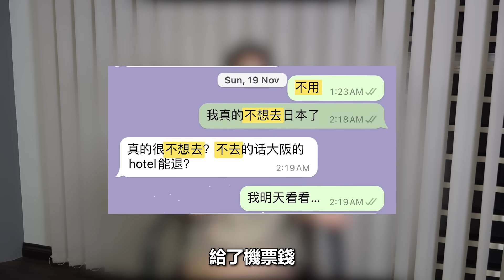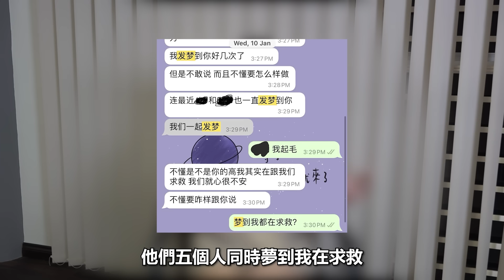神棍你夠了！徹底毀三觀！堪比詐騙犯00後神棍！騙財又騙色！從300騙到五位數！希望大家一起站起來抵抗！ft：小Z&小F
記得寫關鍵字：小Z和小F
謝謝大家！